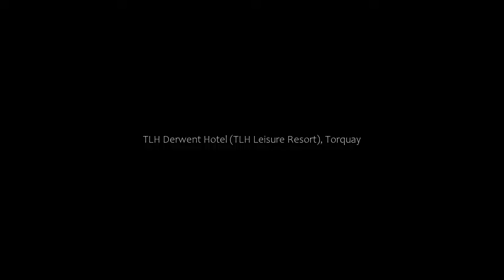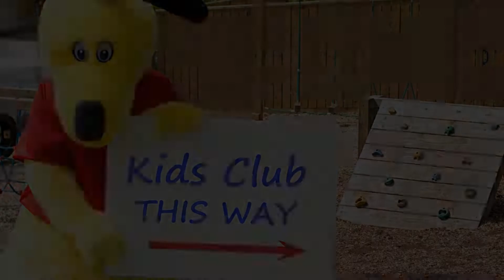TLH Derwent Hotel (TLH Leisure Resort), Torquay, United Kingdom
About Property:
Located less than 5 minutes’ walk from Torquay’s seafront, the Derwent Hotel offers family-friendly accommodation with a luxury spa, leisure complex and gym. Indoor and outdoor swimming pools, free Wi-Fi throughout and free parking all feature.
Bright and comfortable bedrooms all feature a private bathroom, TV, telephone and tea and coffee making facilities. Most rooms have lift access.
You can enjoy buffet-sty...
Property Type: Hotel
Address: Belgrave Road, Torquay, TQ2 5HS, United Kingdom
Searching For
1. TLH Derwent Hotel (TLH Leisure Resort) - Torquay - United Kingdom
2. TLH Derwent Hotel (TLH Leisure Resort) - Torquay - United Kingdom Address
3. TLH Derwent Hotel (TLH Leisure Resort) - Torquay - United Kingdom Rooms
4. TLH Derwent Hotel (TLH Leisure Resort) - Torquay - United Kingdom Amenities
5. TLH Derwent Hotel (TLH Leisure Resort) - Torquay - United Kingdom Offers and Deals
Audio Credit:
Track Title: Subway Dreams
Artist: Dan Henig